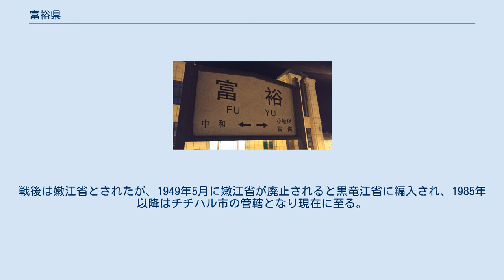富裕県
富裕県（ふゆう-けん）は中華人民共和国黒竜江省チチハル市に位置する県。
県人民政府の所在地は富裕鎮。
国家級貧困県に指定されている。
 北部は訥河市、東部は依安県、南東は大慶市・林甸県、南西は鉄鋒区・建華区、北西から南西にかけては嫩江が流れている。
これが甘南県と梅里斯ダウール族区との行政区境となっている。
 富裕は県内を流れる烏裕爾河の名称が転訛したものである。
 清代は斉斉哈爾副都統の管轄であり、1685年（康熙24年）に塔哈爾站（現在の塔哈鎮）、寧年站（現在の富裕鎮）が設置された。
清末民初は県西部は竜江府（後に竜江県と改称）、東部は伊克明安旗に属した。
 独立した行政区画としては1929年（民国18年）3月19日にされた富裕設治局である。
 満州国が建国されると1933年（大同2年）10月1日に富裕県に改称され黒竜江省の管轄とされた。
翌年12月には竜江省へ移管された。
戦後は嫩江省とされたが、1949年5月に嫩江省が廃止されると黒竜江省に編入され、1985年以降はチチハル市の管轄となり現在に至る。
 下部に6鎮、3郷、1民族郷を管轄： 農業が主体であり、牛乳以外に各種経済作物が生産されている。